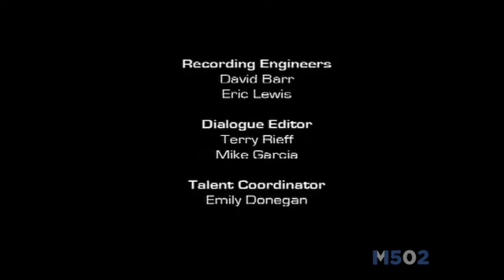Tandas Comerciales LaTele Perú • Octubre 2021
Rec: 03/10/21